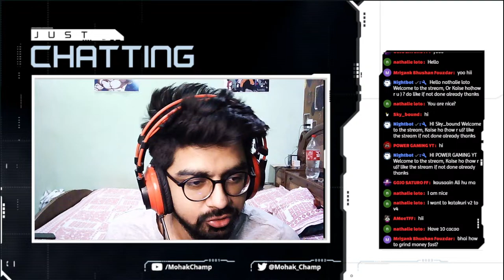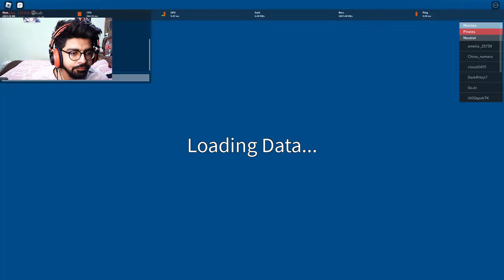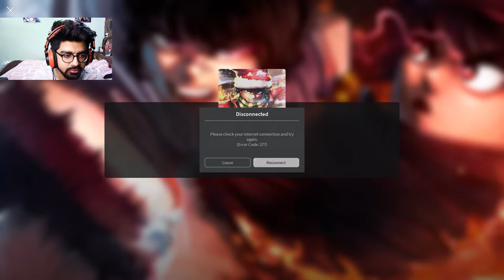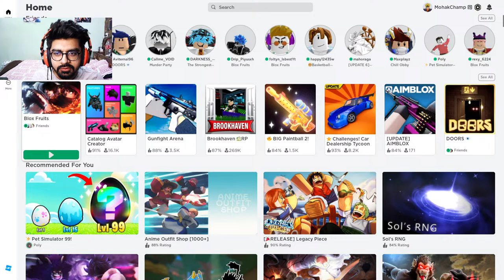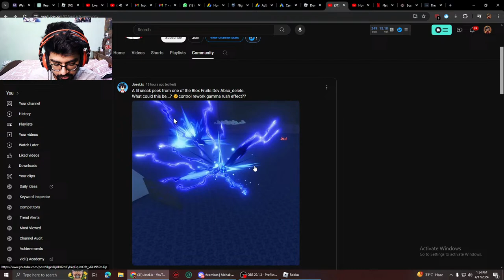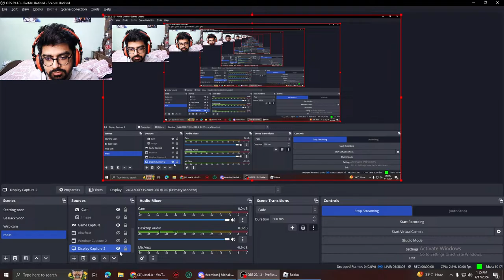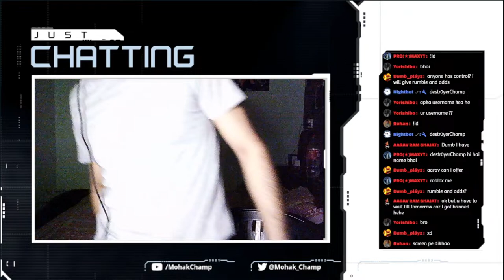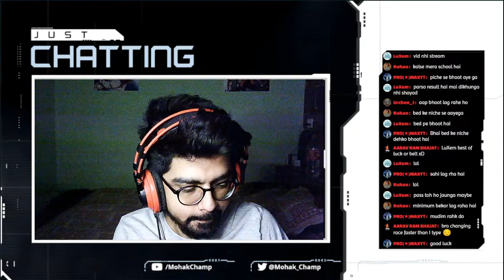🔴Defeating All 1st SEA Bosses with ROCKET [Hindi] : Road to 30k🔴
ROBLOX BLOX FRUITS Gameplay : One Piece Ki Parody Game Khelte hai [Hindi]

Namaste, ROBLOX enthusiasts! Join me in this exciting gameplay session where we dive into the world of BLOX FRUITS, a captivating One Piece-inspired game on ROBLOX! 🌊⚔️

🕹️ Gameplay Highlights:

Unleash your inner pirate as we explore the vast seas and islands.
Encounter powerful fruits abilities inspired by the One Piece universe.
Battle fierce enemies and bosses, showcasing epic combat moves.
Navigate the intriguing story and uncover hidden treasures.
🤝 Connect with the ROBLOX Community:

Join our growing ROBLOX family by clicking the bell icon to stay updated on future gameplay sessions.
🎉 Let's embark on this ROBLOX adventure together! Are you ready to set sail and conquer the seas? ⛵️🌟

Keyboard & Mouse | Video
MousePad ( Redgear )
Webcam | Video
Mic | Video
Gamepad | Video

tags.

blox fruit noob to pro
roblox blox fruit
blox fruits
blox fruits noob to pro
leviathan blox fruits
all fruit in one piece
blox fruit codes
blox fruits in hindi
blox fruits live
leviathan blox fruit
juan blox fruit
kitsune fruit
kitt gaming
cdk
god human